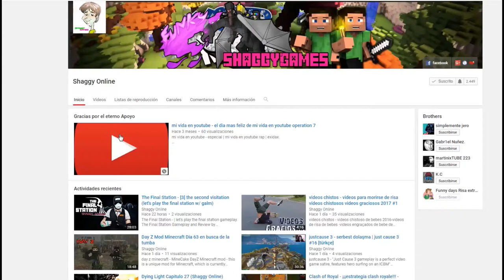Hollow Knight capitulo 32